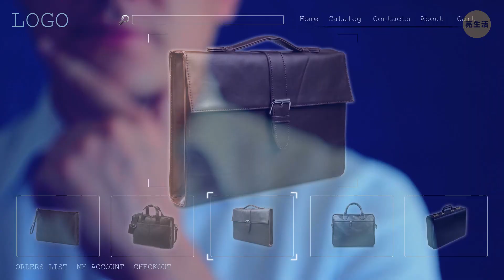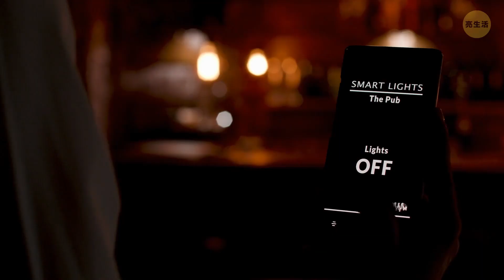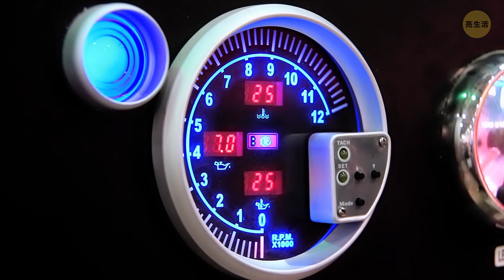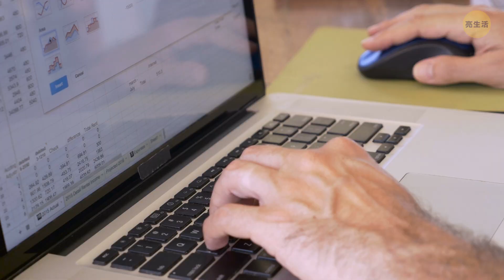24件能在2020年改變生活的新科技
很多東西在15年前根本不存在，但在現今卻變得相當普遍。那未來有什麼東西能讓我們期待一下呢？任何天氣都能穿的超薄外套，在上班途中自動幫你烤土司的機器，可以掛在手腕上的智慧手機-等，這些聽起來像是科幻電影中的東西。在不久的未來將化為現實！

房屋很快就能使用再生能源，這些再生能源將被真正放入建築結構中！你能夠在VR中觸摸物體的感覺！所有的家電都能互相連結並配合你的生活方式。智慧餐盤能檢測食物包含多少卡路里以及你節食的情況。那麼這些東西是怎麼運作的呢？就讓我們來看看吧！

時戳：
太陽能塗料0:19

虛擬實境0:41

智慧購物1:08

四季都能穿的外套1:30

智慧家電1:50

攜帶式烤土司機2:20

分析食物的盤子2:33

3D食物印刷機2:58

人造肉3:17

更強大的智慧手機3:42

輕鬆穿戴的智慧手機4:03

無線電波充電器4:18

攜帶式影印機和掃描機4:36

真空列車5:03

智慧輪胎5:20

電動車的快充充電器5:38

除草機器人5:58

即時翻譯機6:13

空氣鼓6:27

自動行李箱6:45

量子超級電腦7:17

超級安全的網路7:35

抗老化治療7:49

腦部電腦化技術8:03

123 GO! Chinese

123 GO! Challenge Chinese

123 GO! Gold Chinese